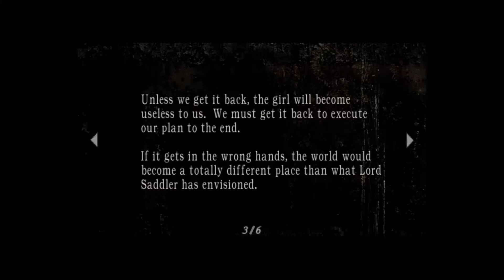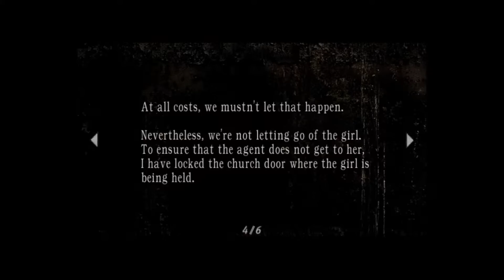Let's Play Resident Evil 4 [Part Eight]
In part Eight the lagging problem has been effectively solved, but what does that mean for the future of this Let's Play? Watch and find out...